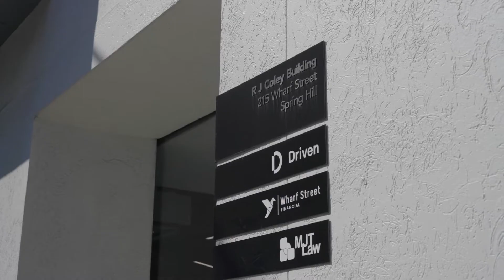215 Wharf St, Spring Hill 4000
215 Wharf St, Spring Hill 4000